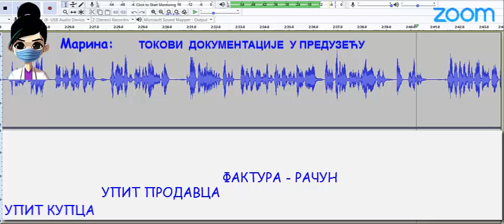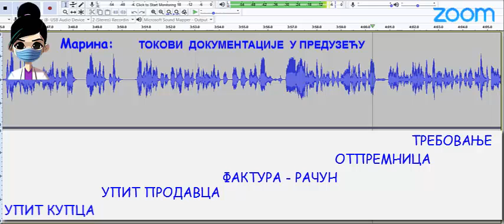Токови документације у предузећу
Блок настава у Правно - пословној школи Ниш
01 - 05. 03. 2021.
он лине
апликација ZOOM
Економски факултет у Нишу
Студентски парламент
Студентска асоцијација НОВА